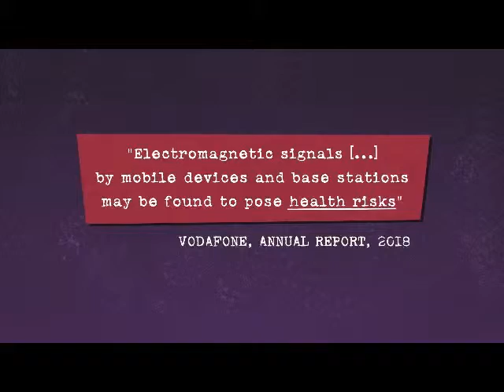La llegada de La tecnología 5G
La tecnología 5G, gracias a su gran velocidad de conexión, mínima latencia y alta fiabilidad, hará realidad un mundo hiperconectado.
Una revolución que va más allá de un salto en conectividad. La tecnología 5G supondrá un enorme empujón hacia la consolidación de la revolución digital, y el aprovechamiento de sus oportunidades, además de una considerable mejora en la experiencia de usuario.
Estamos ante un avance que, protagonizará la próxima gran revolución en las telecomunicaciones a escala global, de la cual surgirán toda clase de servicios vinculados al Internet de las Cosas.  Aquí es donde radica el gen revolucionario del 5G.
Imagínate un mundo en el que no solo las personas estamos conectadas, también todo lo que nos rodea. Esto es lo que conseguirá el Internet de las Cosas, una tecnología que necesita el nivel de conectividad del 5G.
Por ejemplo El 5G, gracias a su gran velocidad de conexión, posibilitará el coche conectado que, permite que el vehículo pueda comunicarse con ‘todo’ lo que hay a su alrededor. El coche será un sensor más de la ciudad.
El coche conectado se conducirá en una ciudad también conectada. Estamos hablando de las smart cities, metrópolis que funcionan como una orquesta de millones de dispositivos.